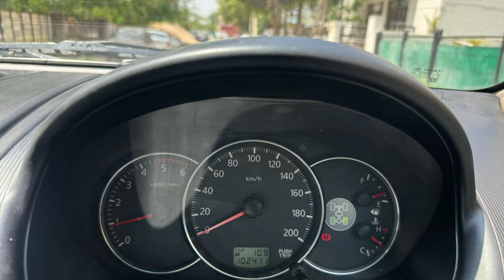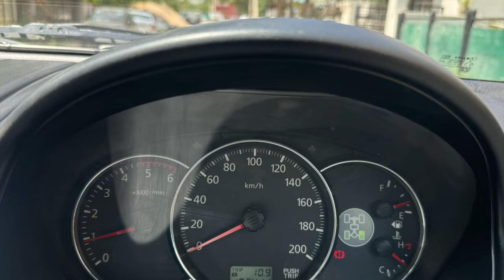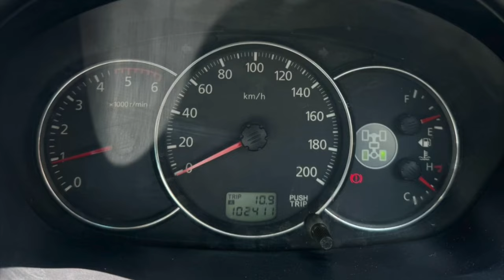BRAND NEW CONITION PAJERO SPORTS UP NUMBER 4*4 TOP MODEL, SUPER CONDITION SECOND HAND PAJERO SPORS